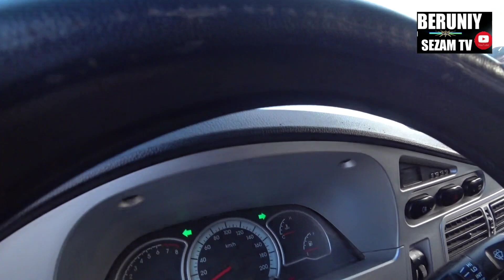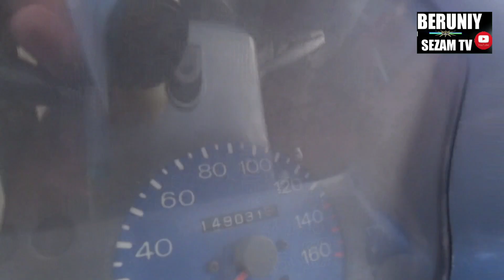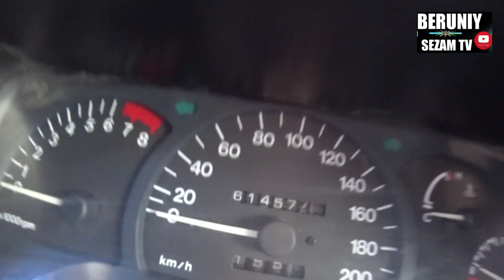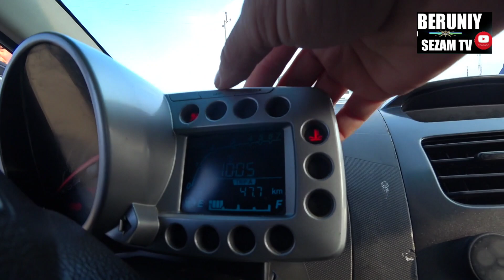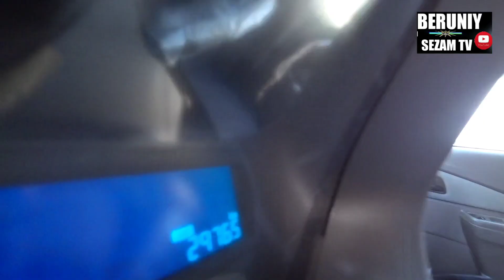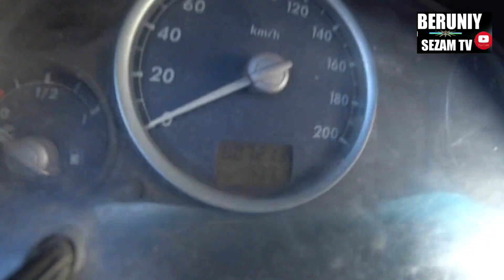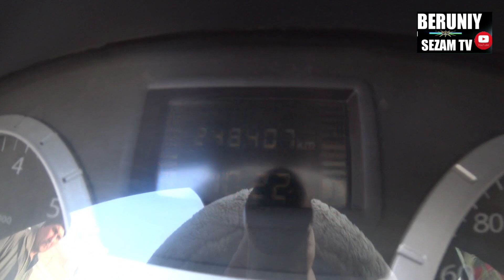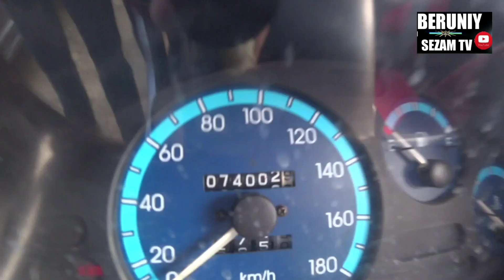ТУРТКУЛ МОШИНА БОЗОРИ 1-КИСМ 19.02.2023